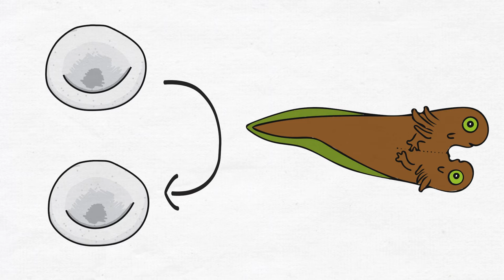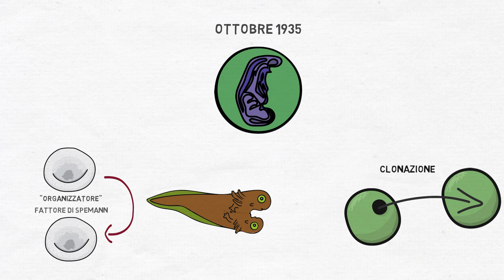Ottobre 1935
Voce: Danilo Cinti @danilocinti13